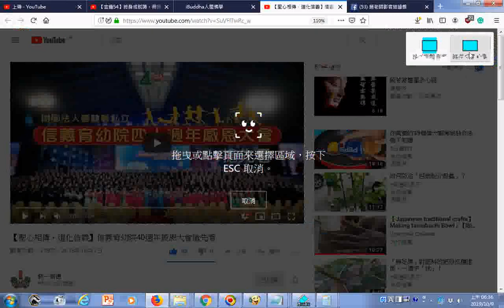瀏覽 【聖心相傳．道化信義】信義育幼院40週年感恩大會搶先看